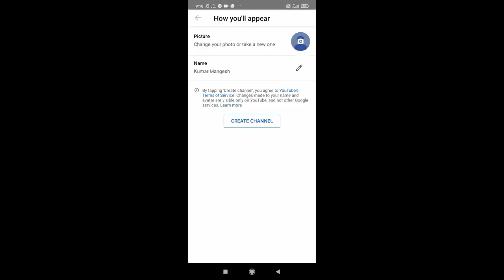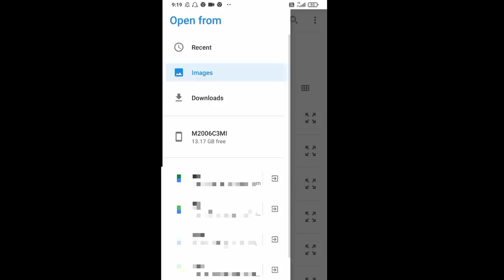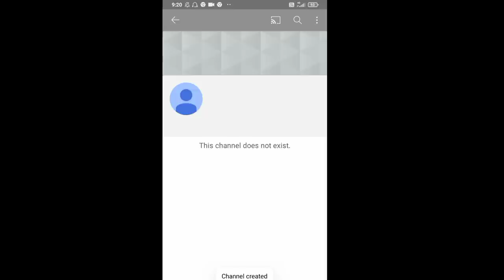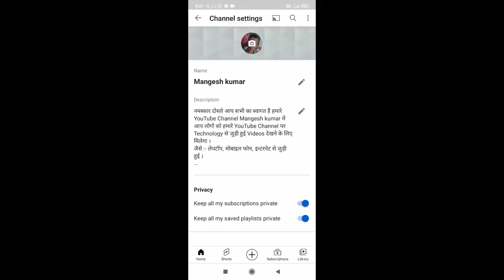YouTube Channel Kaise Banaye 2021 || How To Create A YouTube Channel 2021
नमस्कार दोस्तों आज का यह वीडियो आप सभी लोगों के लिए काफी ज्यादा खास है क्योंकि दोस्तों आज के मैं इस वीडियो में आप लोगों को बताया हूं अपने मोबाइल से खुद का अपना यूट्यूब चैनल कैसे बनाते हैं और लाखों रुपया कैसे कमाते हैं
Hello friends, today's video is very special for all of you because friends, in this video of today I have told you how to make your own YouTube channel from your mobile and how to earn lakhs of rupees.